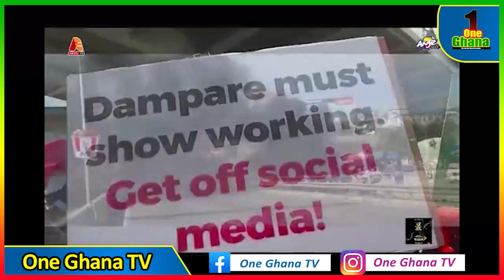What IGP Dampare told his men before Arise Ghana Demo and how the confυsion started..full details